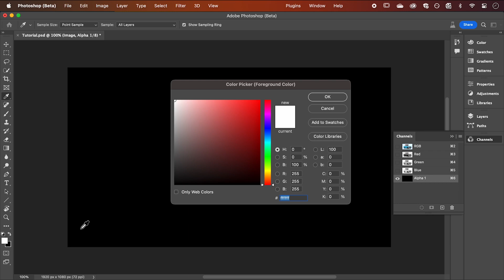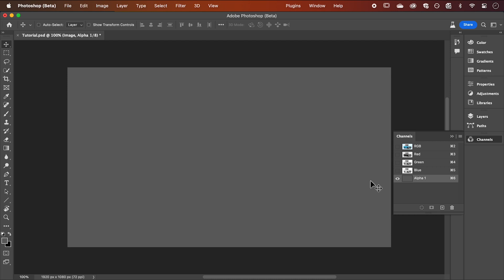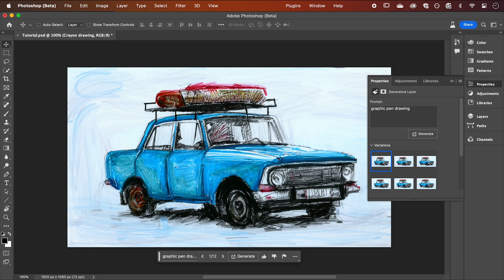Generative fill: Convert any image into art | Photoshop Beta + BEST prompts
In today’s tutorial, I’ll be showing you how turn any photo into an oil painting, sketch, crayon drawing, comic art and more in just a few clicks + stay tuned as I’ll be revealing a list of my favourite prompts for you to use.